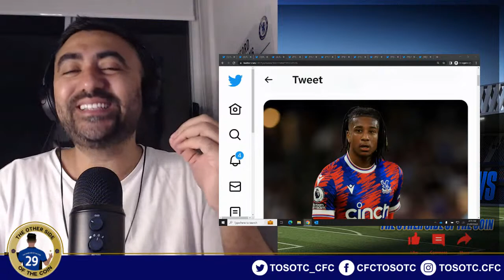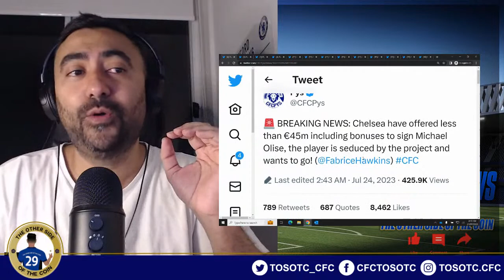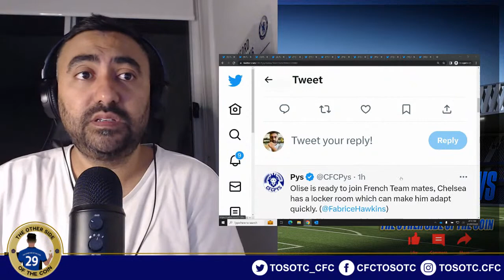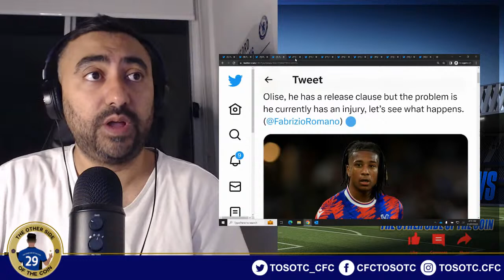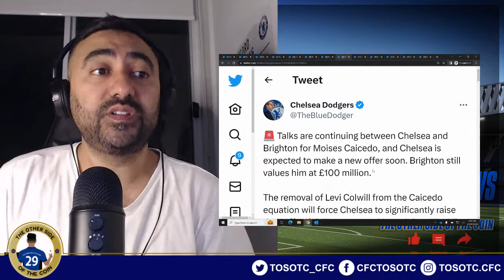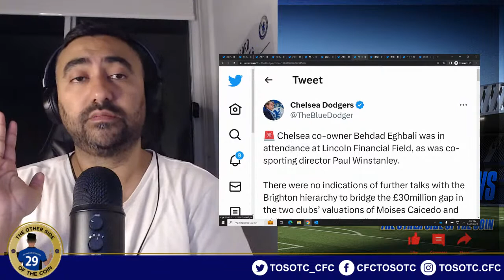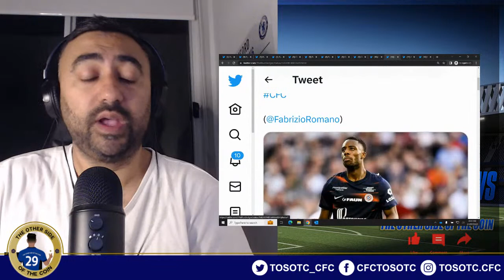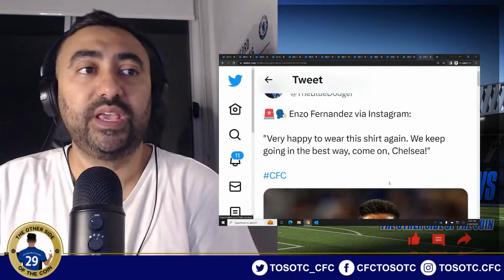Chelsea Reached An AGREEMENT With Michael Olise? Colwill STAYING At Chelsea CONFIRMED By Poch!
Chelsea Reached An AGREEMENT With Michael Olise? Colwill STAYING At Chelsea CONFIRMED By Poch! | CHELSEA TRANSFER NEWS UPDATE

🚨 BREAKING NEWS: Chelsea have offered less than €45m including bonuses to sign Michael Olise, the player is seduced by the project and wants to go! (@FabriceHawkins)

🚨 Michael Olise release clause - around £35m. (@FabrizioRomano)

🚨 Breaking: Colwill is CONFIRMED staying, Pochettino has told media.

“He is our player and he is going to continue with us. He is a good player and did better than I expect. I am so happy with him and he can become one of the greatest centre-backs in England." (@NizaarKinsella)